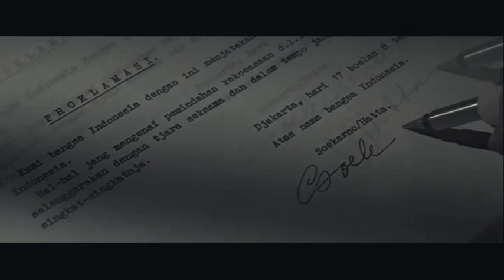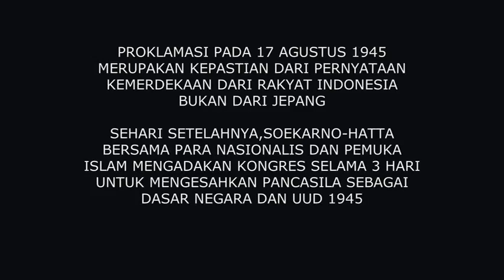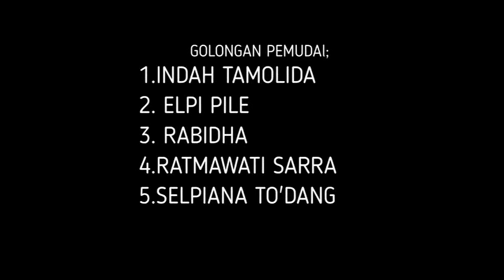Short Movie : INDONESIA MERDEKA